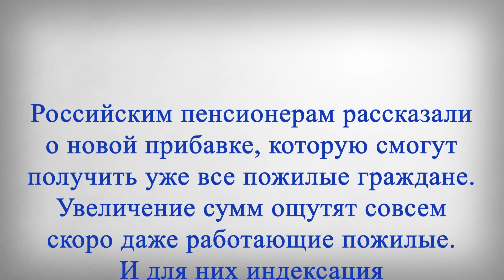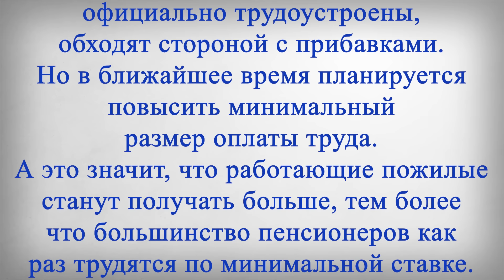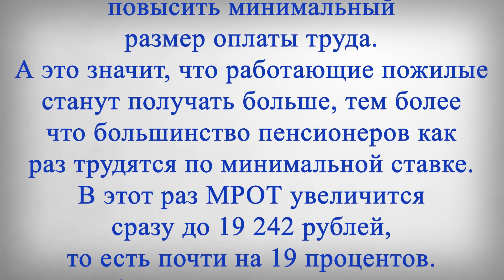СПИСОК! Размеры и Суммы Повышения Пенсий с 1 Января 2024 года!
В этом выпуске:
Российским пенсионерам рассказали о новой прибавке, которую смогут получить уже все пожилые граждане. Увеличение сумм ощутят совсем скоро даже работающие пожилые. И для них индексация станет абсолютно рекордной. Приятное изменение ожидает пенсионеров уже через несколько месяцев. С января 2024 года в нашей стране будут проиндексированы сразу несколько важных показателей. Так, в первую очередь ожидается увеличение страховых пенсий для неработающих пенсионеров.
Предварительно показатель индексации установлен на уровне 7,5 процента, но прибавка может быть и выше, если по итогам года инфляция обгонит эту цифру. Стоит обратить внимание на рост прожиточного минимума. Ведь от него зависит, какими будут минимальные пенсии в стране. С января следующего года минимум для пенсионеров на федеральном уровне вырастет до 13 290 рублей. Это значит, что такую сумму, не меньше гарантированно будут получать все неработающие пожилые.
При этом на индексацию с нового года смогут рассчитывать и работающие пенсионеры. Обычно пожилых людей, которые официально трудоустроены, обходят стороной с прибавками. Но в ближайшее время планируется повысить минимальный размер оплаты труда. А это значит, что работающие пожилые станут получать больше, тем более что большинство пенсионеров как раз трудятся по минимальной ставке.
В этот раз МРОТ увеличится сразу до 19 242 рублей, то есть почти на 19 процентов. Это будет рекордная индексация за все время современной России. Так сильно данный показатель в нашей стране еще не повышали, так что можно порадоваться и за эту категорию граждан.